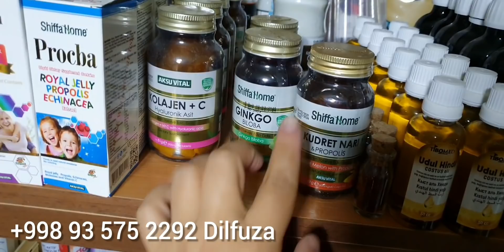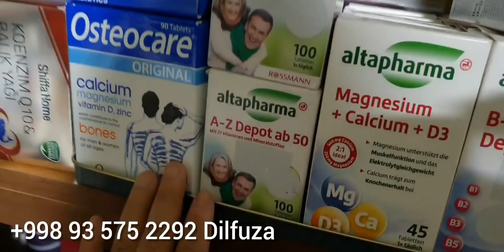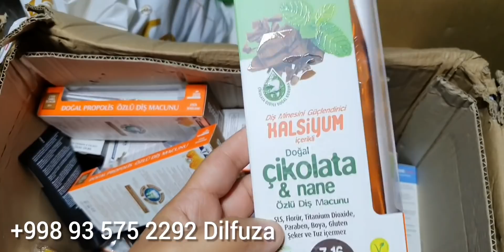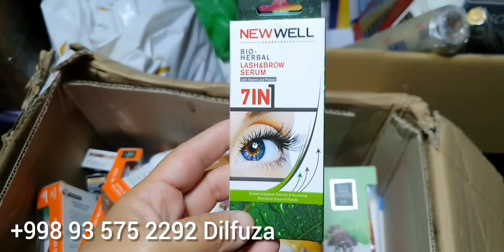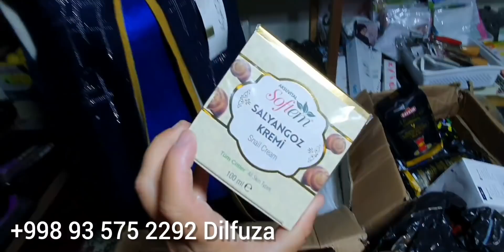МАГАЗИНИМДА НИМАЛАР БОР❤️В НАЛИЧИИ ДИЛФУЗА